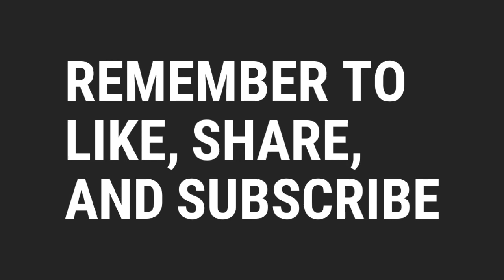An Update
This is just a small update video.

Song: Won't Forget You - JFARR